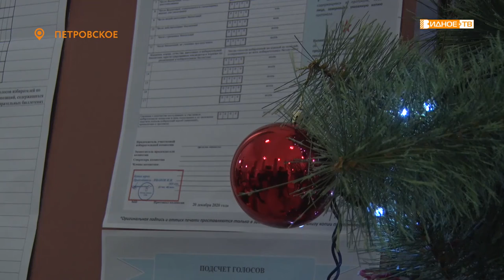«Выборы-2020» - в Горках Ленинских выбрали депутата по избирательному округу № 14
Состоялись дополнительные выборы депутата Совета депутатов Ленинского городского округа по одномандатному избирательному округу № 14.